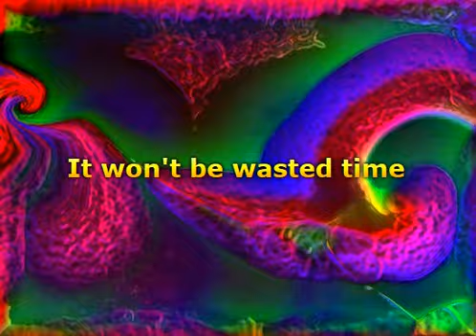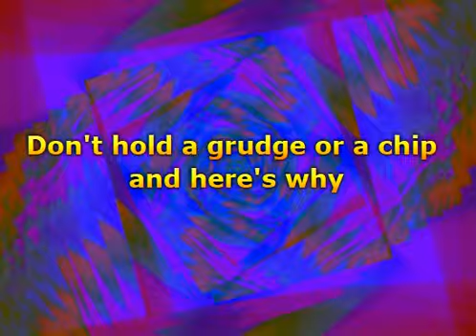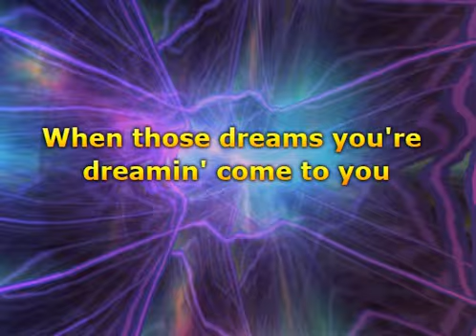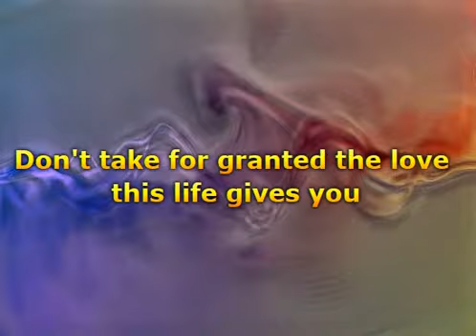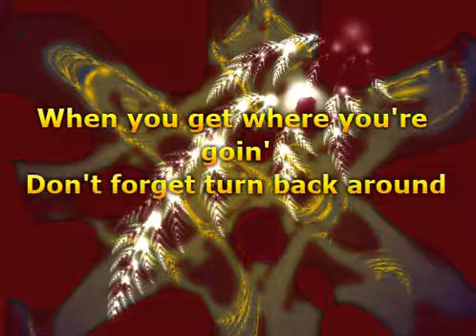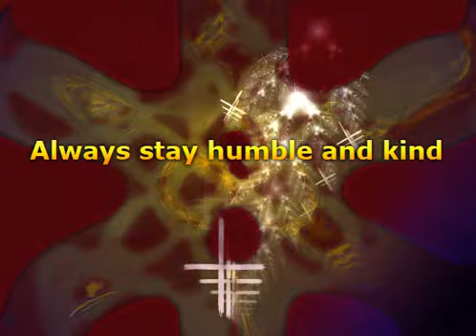Tim McGraw - Humble And Kind (Lyrics)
📝 Lyrics / Lirik :

"Humble And Kind"

You know there's a light that glows by the front door
Don't forget the key's under the mat
When childhood stars shine
Always stay humble and kind

Go to church 'cause your mamma says to
Visit grandpa every chance that you can
It won't be wasted time

Hold the door, say "please", say "thank you"
Don't steal, don't cheat, and don't lie
I know you got mountains to climb
But always stay humble and kind
When the dreams you're dreamin' come to you
When the work you put in is realized
Let yourself feel the pride

Don't expect a free ride from no one
Don't hold a grudge or a chip and here's why
Bitterness keeps you from flyin'

Know the difference between sleeping with someone
And sleeping with someone you love
"I love you" ain't no pick-up line
So always stay humble and kind

When those dreams you're dreamin' come to you

When it's hot, eat a root beer popsicle
Shut off the AC and roll the windows down
Let that summer sun shine

Don't take for granted the love this life gives you
When you get where you're going don't forget turn back around
And help the next one in line

Musik